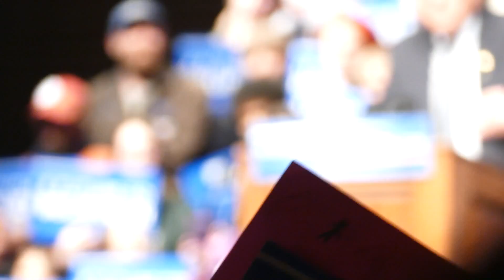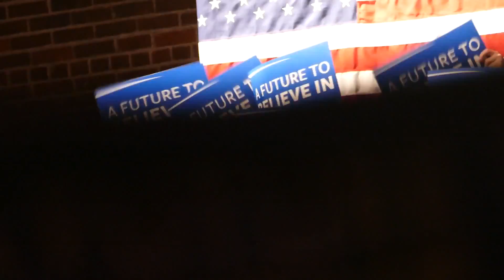Bernie Sanders Laramie Speech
Laramie Wyoming Rally April 5 Full Speech 30 minutes